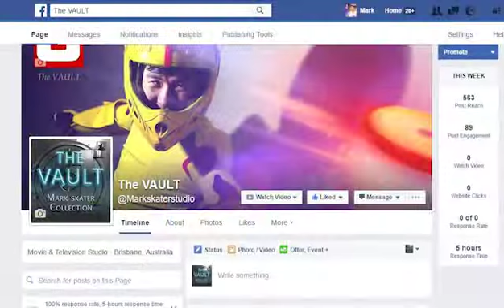Vlog 146: Big Hero 6: Gogo 1st time on stage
*Phone Video (low resolution)

Big Hero 6: Boy Gogo
for the fun n experience i decided to enter the Funan Anime Matsuri
Cosplay competition on sunday (12th June 2016)

I was not expecting to win as i was inline w VERY VERY high quality cosplayer ... but it was a fun experience

thank you to every1 who came n say hi n chat n took photos

Big Thanks to my Godma for coming down all the way to support me n watch me live n have dinner together
n big thanks to my lovely - Mrs Alie Skater
who help me in n out of costume n assistant w props today (hugs)

more photos on the VAULT
Big Hero 6: Gogo n Hiro

Photo by
Yun from Ys Photography